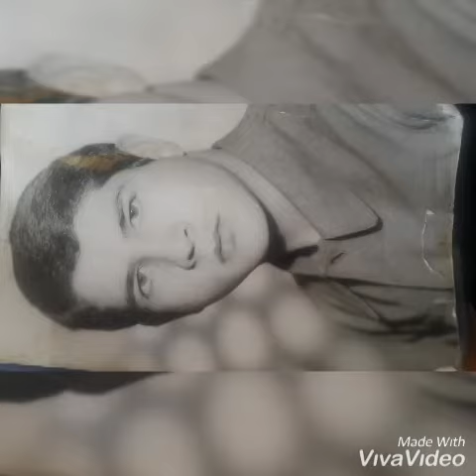HAYMANANIN BABASI TEHLİKE BABA MEKANIN CENNET OLSUN